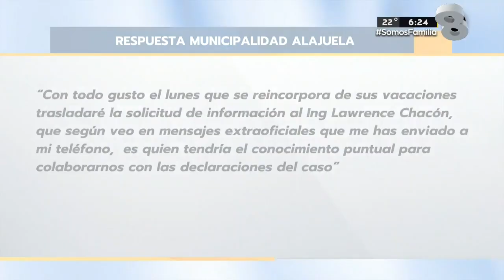Viviendas de Turrúcares sufrieron inundaciones tras colapso de alcantarillado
Vecinos de Turrúcares de Alajuela denunciaron inundaciones en sus viviendas por el colapso del alcantarillado.